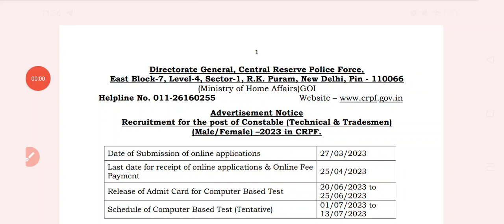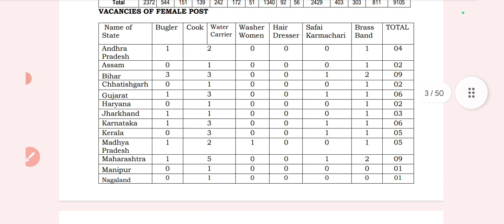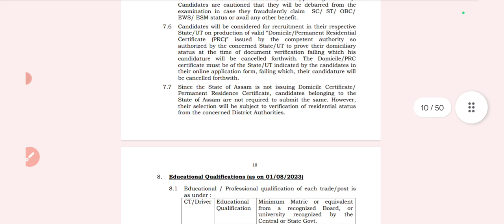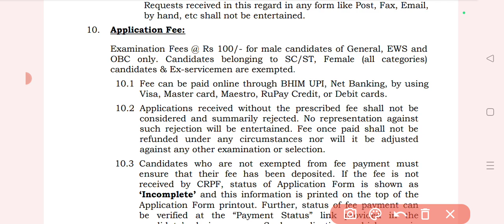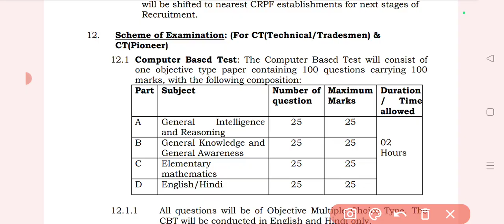CRPF Constable Recruitment 2023 सीआरपीएफ में 10वीं पास के लिए 9212 पदों पर निकली भर्ती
CRPF Constable Recruitment 2023 सीआरपीएफ में 10वीं पास के लिए 9212 पदों पर निकली भर्ती, आवेदन 27 मार्च से शुरू

नमस्कार दोस्तों
हमारे चैनल पर आपको सरकारी भर्तियों और सरकारी योजनाओं की सटीक अपडेट दी जाती है साथ ही विभिन्न प्रतियोगी परीक्षाओं के बारे में बेहतरीन जानकारी उपलब्ध कराई जाती है और साथ ही भारत सरकार या राजस्थान सरकार के द्वारा जो भी योजनाएं है उनके बारे मैं भी आपको बेहतरीन जानकारी दी जाती है समय-समय पर आप आपको कैरियर गाइडेंस और सरकारी नौकरी पाने के लिए उचित सुझाव बताए जाते हैं विभिन्न मुद्दों को सरल भाषा में समझाया जाता है और विभिन्न योजनाओं को भी सरल और सटीक भाषा में समझाया जाता है ।

🇮🇳जय हिंद🇮🇳
 धन्यवाद